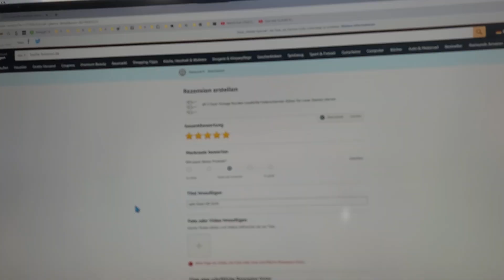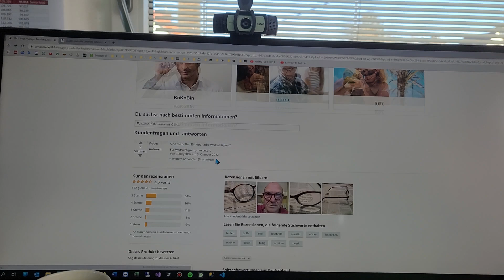Lesebrille von JM 3er Pack für Computer Arbeitsplatz. Vintage Look, Federscharnier, Kunststoffrahmen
JM 3 Pack Vintage Runden Lesebrille Federscharnier Gläser für Leser Damen Herren
3 Paare von Männern und Frauen Leser – Satz von 3 Plastik Lesefernscharnierern des runden in schildkröte , passend für Damen und Herren
Leichte Kunststoffrahmen und Linsen mit widerstandsfähigen Federscharnierbügeln sorgen für einen bequemen Sitz ohne unangenehmes Einklemmen.
Modellnummer: ST1951RC4-125
Ein guter Wert für 3 Paar Leser. Es ist gut für zu Hause, im Büro oder am Bett. Behalten Sie ein Paar an Ihrem Schreibtisch, in Ihrer Tasche und an Ihren bevorzugten Leseplätzen.
Die klassische runde Form eignet sich für Männer und Frauen aller Alters- und Gesichtsformen
Geld-zurück-Garantie 30 Tage:Alle JM Kunden genießen das Geld-Zurück-Garantie 30 días.Los Kunden zurückkehren können und erhalten Rückerstattung, wenn der Kauf aus irgendeinem Grund nicht zufrieden stellend